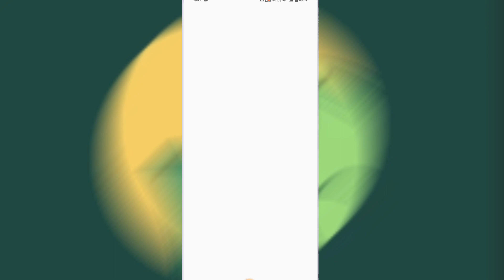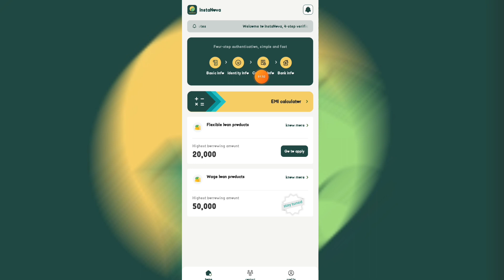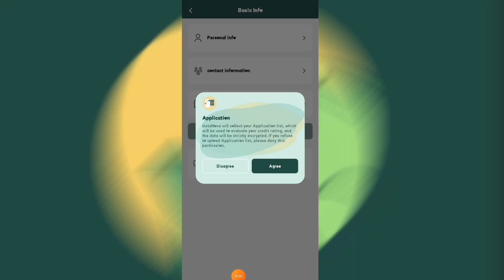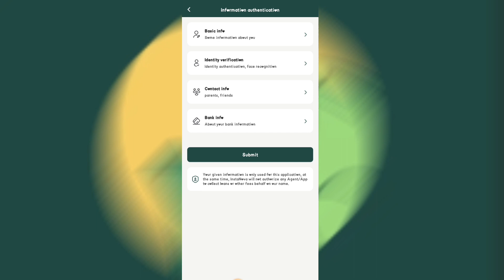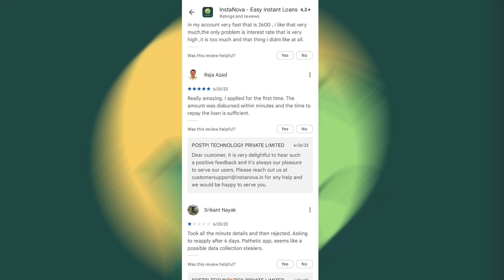Insta Nova Loan App || Insta Nova Loan App Real Or Fake || Insta Nova App Se Loan Kaise Le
About Video:-
Hallo Dosto Aaj Ki Video Me Ham Baat Karenge Insta Nova Loan App Ke Bare Me Aap Is App Ko Kaise Use Kar Sakte Hai !!!